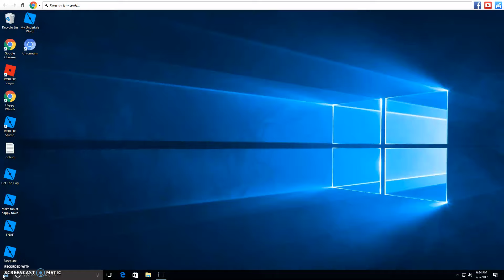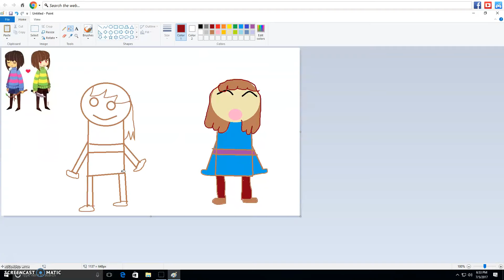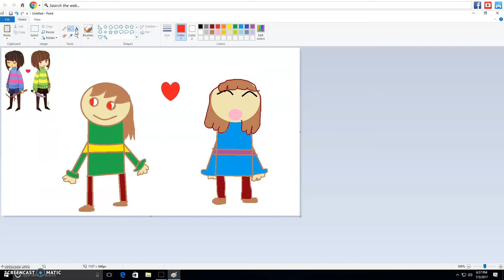Frisk and Chara Speed paint